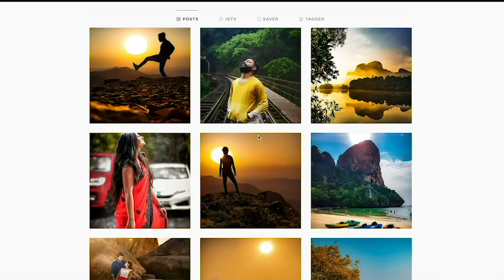Triumph Street Triple 36 Hairpin Bends Ghats Descent || Day 2 (OOTY to Bangalore)